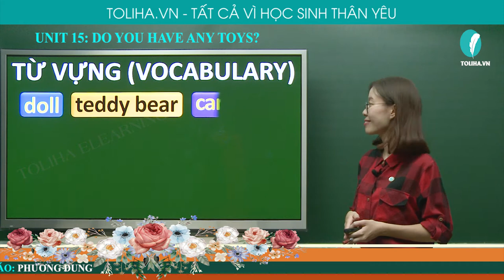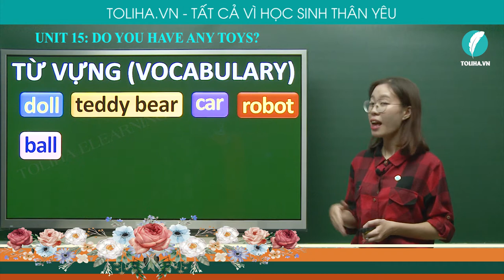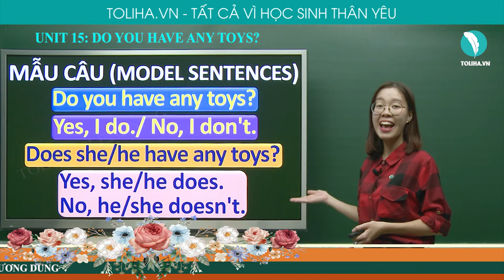Bạn Có Đồ Chơi Nào Không? - Do You Have Any Toys? - Unit 15 - Tiếng Anh 3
Vocabulary
- doll
- teddy bear
- car
- robot
- ball
- puzzle
- yo-yo
- ship
- plane
- kite
- have
- has
Model sentences
- Do you have any toys? - Yes, I do./ No, I don't.
- Does she/he have any toys? - Yes, she/he does./ No, he/she doesn't
UNIT 15: DO YOU HAVE ANY TOYS? (BẠN CÓ ĐỒ CHƠI NÀO KHÔNG?)